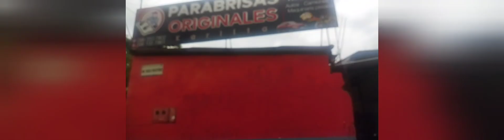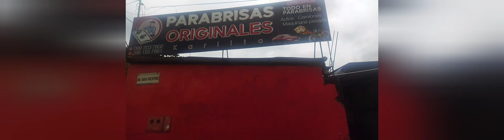Parabrisas Carlita Yanzaza Ecuador